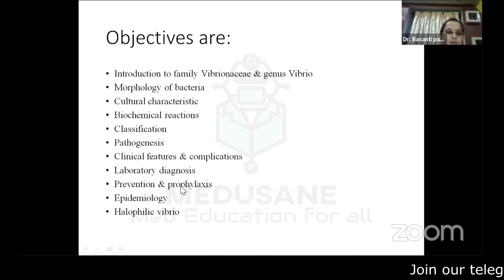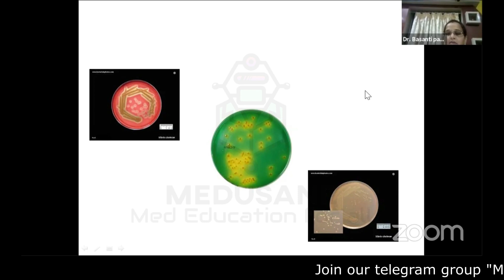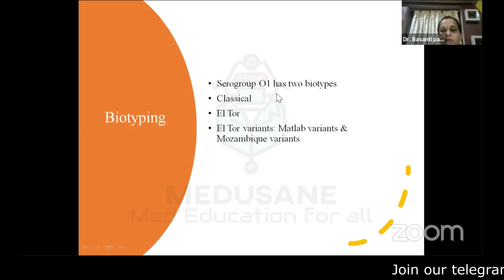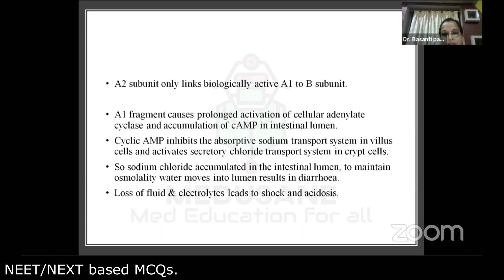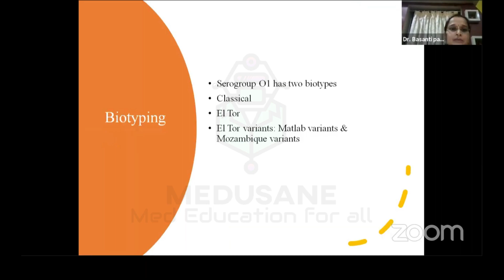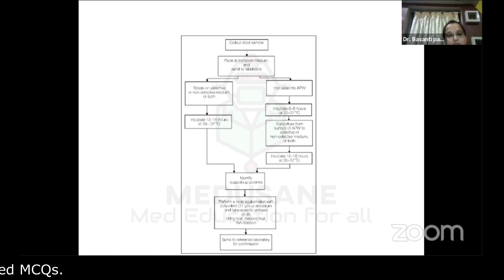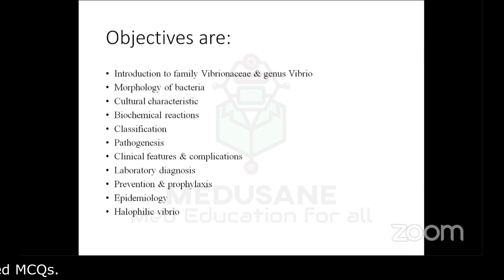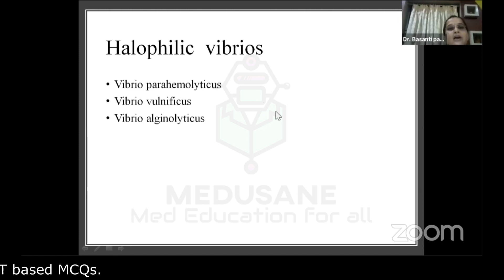Vibrio | Microbiology | Dr.Basanti M.D., | Medusane